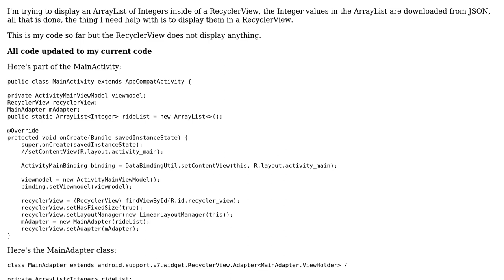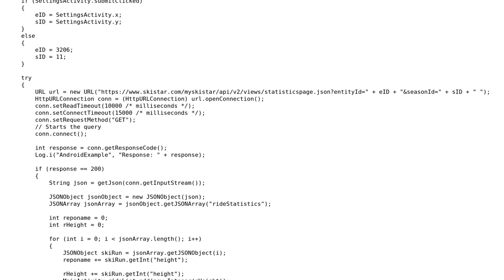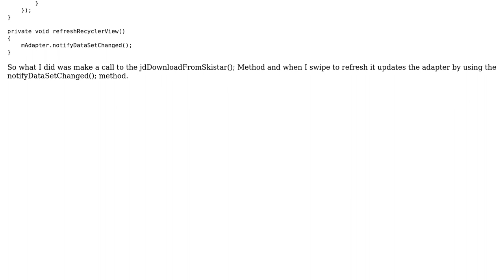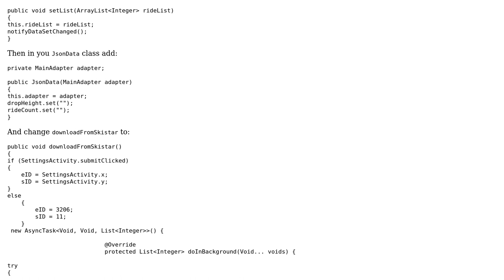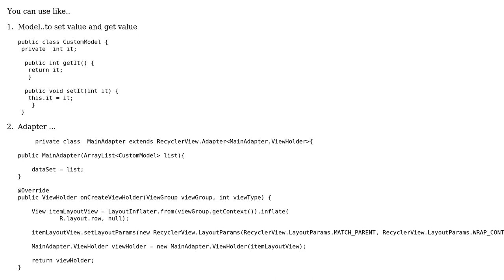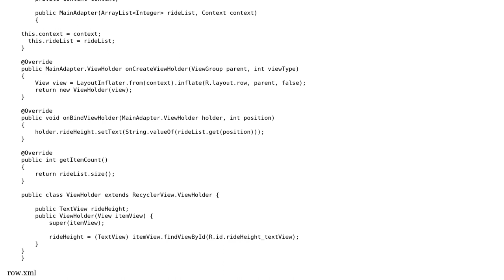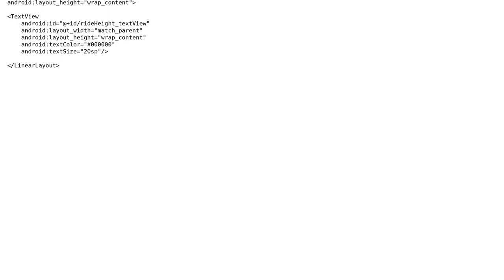ArrayList not being displayed in RecyclerView (4 Solutions!!)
ArrayList not being displayed in RecyclerView

With thanks & praise to God, and with thanks to the many people who have made this project possible! | Content (except music & images) licensed under CC BY-SA | Music | Images & others | With thanks to user random1234 user M.Waqas Pervez user Misagh user Enamul Haque and the Stack Exchange Network Trademarks are property of their respective owners. You are responsible for your own actions.